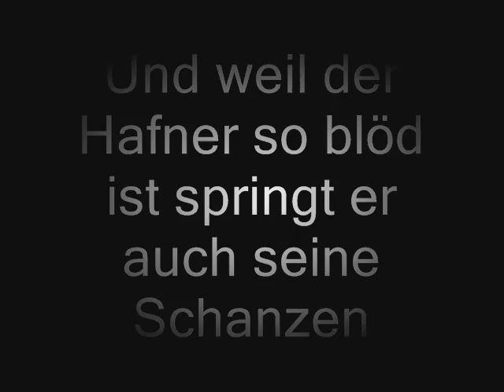Hardcore Hafner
it's a video about a guy in my vilage it's the original "hardcore hafner".

the video is like 2 or 3 years old, i'm not sure. it was made up by my brother